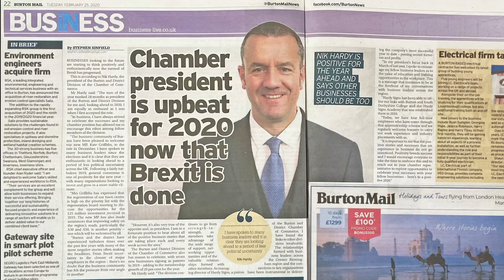Burton and District AGM - President's Report - Nik Hardy